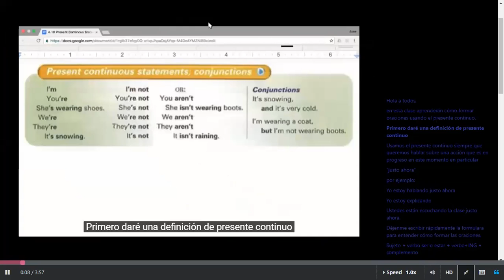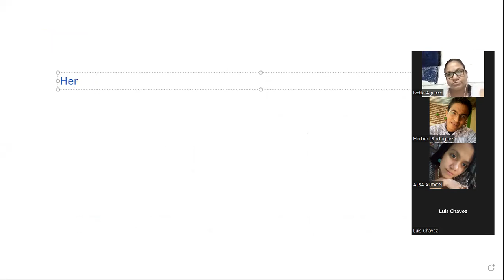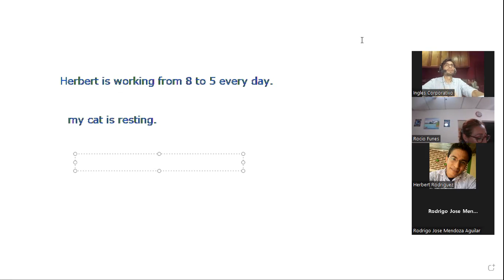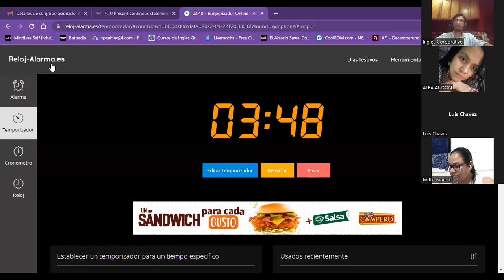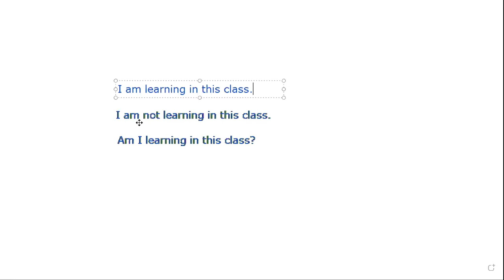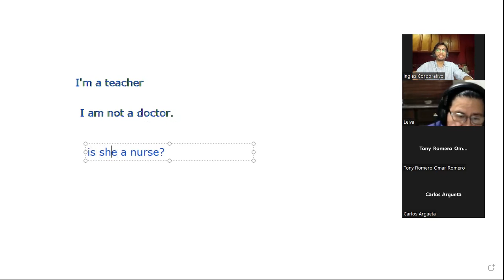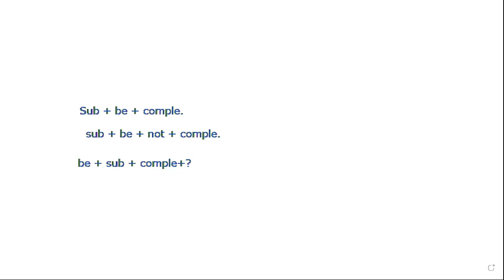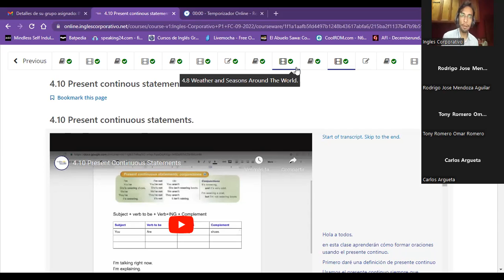Inglés Corporativo- Class 11 - The present continuous.